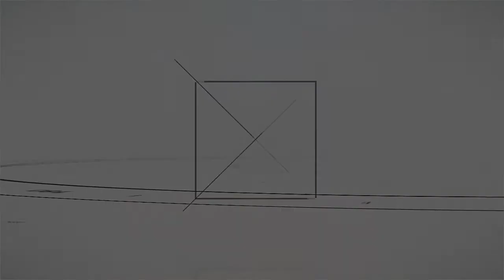Achievement Daily #2846 - Catherine (The Nightmares Have Just Begun)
Part of my Achievement Daily series, looking at the two minutes leading up to achievements I unlock on Xbox 360.

In the first video of the series, I get stuck into the first level of Catherine. One whole level! Such progress!

~LS

Video recorded using ElGato Game Capture HD.

Gameplay was captured using an Xbox 360 copy of Catherine.